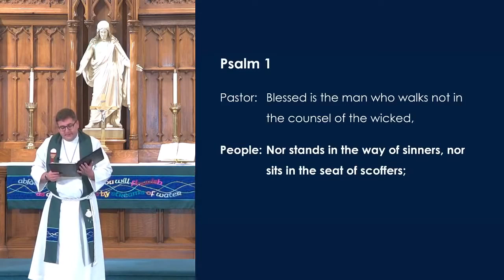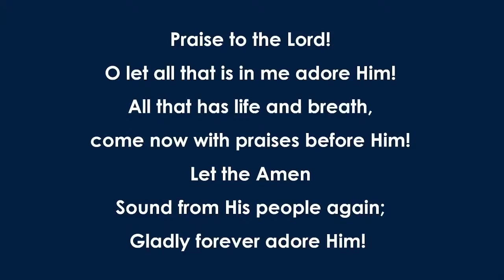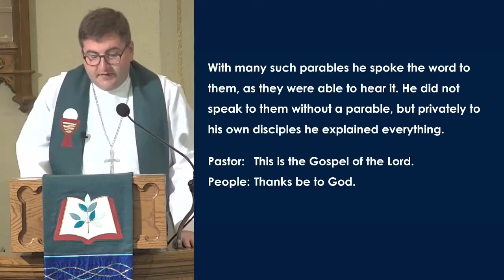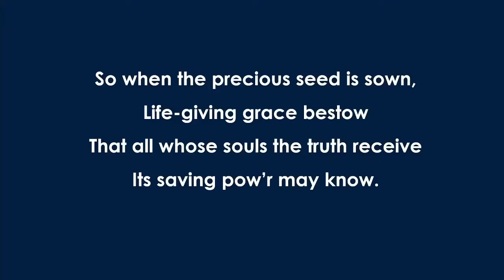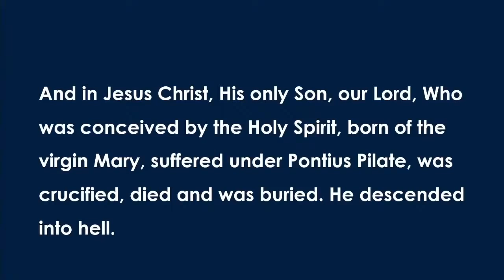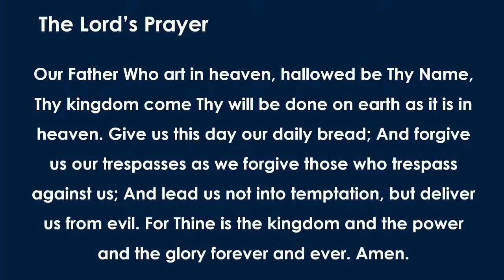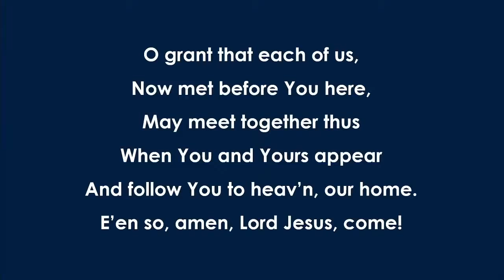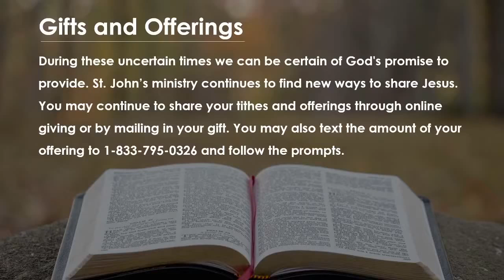Saint John's Lutheran Church June 13th 2021